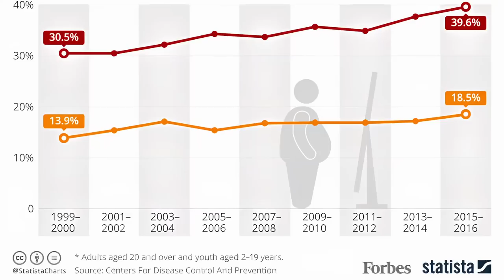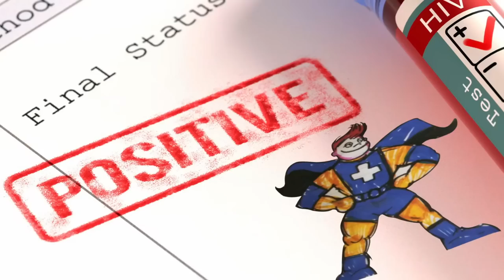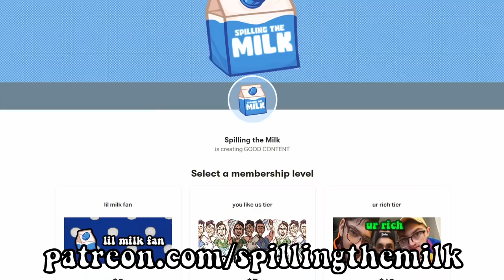Sharkboy and Lavagirl aged EXTREMELY weird...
bruh this is a movie

The Adventures of Sharkboy and Lavagirl is a movie and film by Robert Rodriguez the man behind such classics as Spy Kids, Spy Kids 2, and Spy Kids 3D. It follows Max and his dream journal and hilarious terrible hijinx ensue. Today on Spilling The Milk, Jack and Eden dive into this nostalgic romp of a film, see of the awful CGI and green screen effects which it is filled with. George Lopez' Mr electric takes center stage as a giant robot mess. Taylor Lautner is awesome!